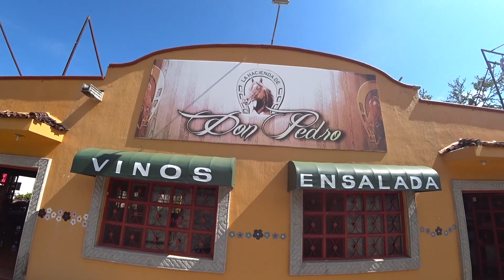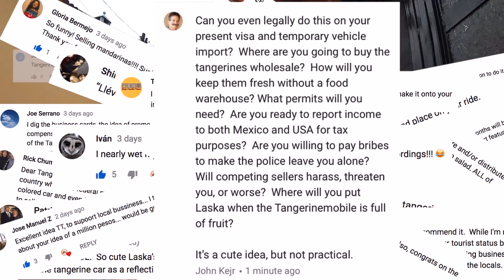Ajijic's Hidden Sanctuary + Riding a CRAZY horse!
Horseback riding, an ionic pool, & the most ZEN place in Ajijic? Lake Chapala continues to surprise us!

► Think you'll love Villa del Angel as much as we do? Check 'em out! (P.S. They're bilingual!)

In today's Mexico travel vlog, we experience even more of Ajijic, Jalisco. We are so glad we took a chance on Villa del Angel B&B because it was just the health retreat we needed. While we were there, we tried out horseback riding for the first time, enjoyed Thai food, and relaxed at this huge former hacienda/mansion with stretching, meditation, homemade breakfasts...and one REALLY unexpected surprise. Mexico continues to shock us.